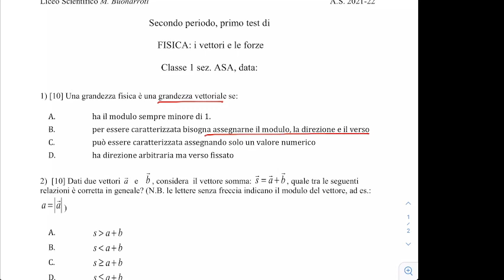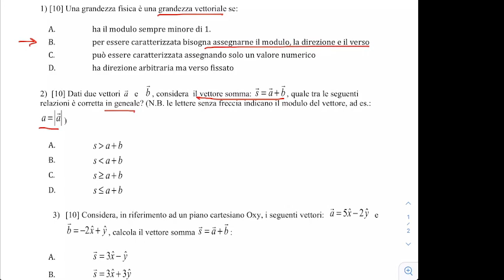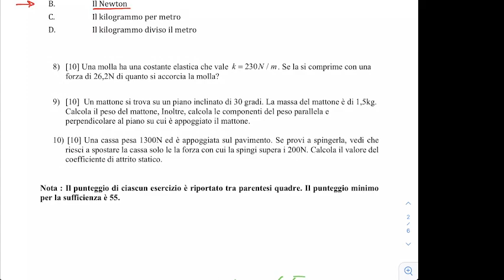LSFA1.07feb22 I vettori e le forze: correzione della verifica.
I vettori e le forze: correzione della verifica.